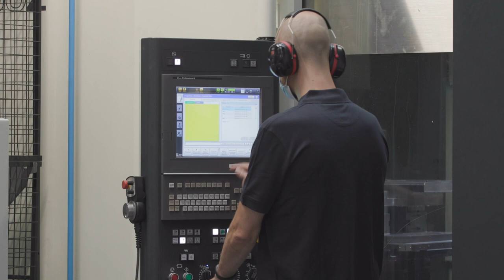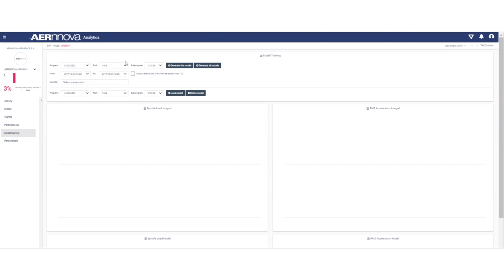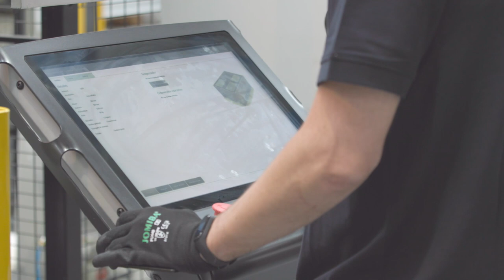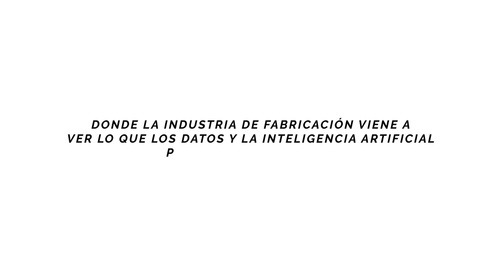BDIH: Casos de uso - Aernnova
Conoce más a fondo el caso de uso BDIH de Aernnova

Aernnova es una empresa líder en el diseño y fabricación de aeroestructuras para los principales OEMs y cuya sede central se encuentra ubicada en Miñano (Álava). Esta empresa detectó varias necesidades en el área de eficiencia productiva, tales como: Disponer de herramientas de diseño avanzado que integren la coordinación de diseño y producción en la fase de desarrollo de producto, desarrollar sistemas de fabricaciones flexibles, inteligentes y eficientes para la mejora continua, facilitar la producción de series cortas y alto número de referencias en una fábrica digital y conectada, y mejorar la eficiencia productiva mediante el desarrollo de equipos productivos más eficientes.

Mediante la incorporación de tecnologías IoT, Cloud e Interacción/Simulación, Aernnova ha logrado una gestión avanzada del proceso productivo que ha derivado en una mejora de la rentabilidad del negocio (10% en la familia de piezas estudiadas), nuevas y mejoradas dinámicas de los equipos de trabajo y robustez de las soluciones implementadas.

¡Deja que sea Aernnova quien te lo cuente!